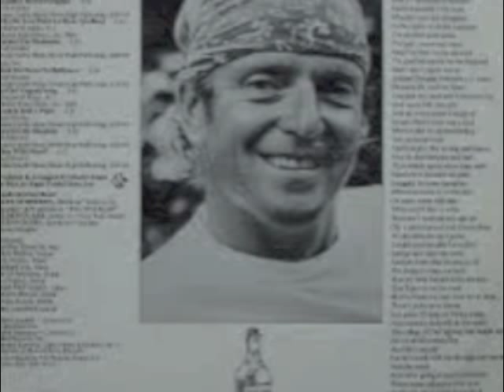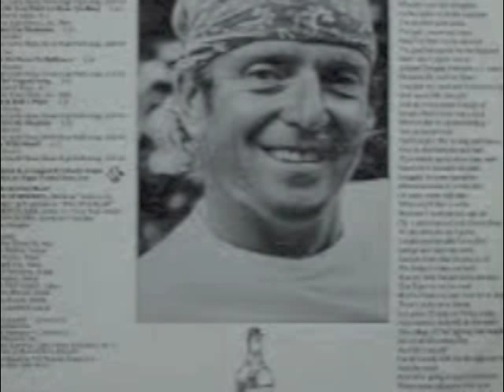Bill Jones General Store side 1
My sisters and I would listen to this album by Jud Strunk when we were young.  We loved to sing along with our Dad.  I have looked everywhere for a place to download the mp3 to no avail.  This is a copy of the old vinyl.  The song "Victory Chime" is at 6:08